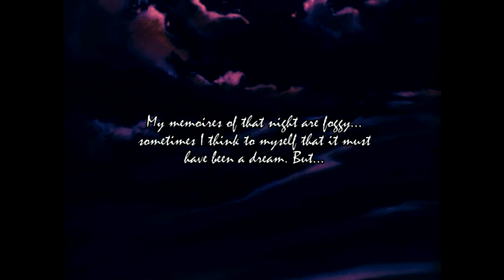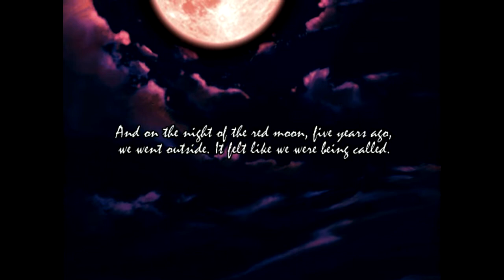Chantelise Quick Play HD (GigaBoots.com)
Dan, Bob, and Dr. Aggro from GigaBoots.com check out Chantelise, a 3rd per­son action game from the devel­op­ers of Recettear.